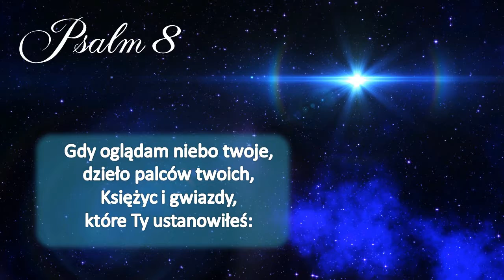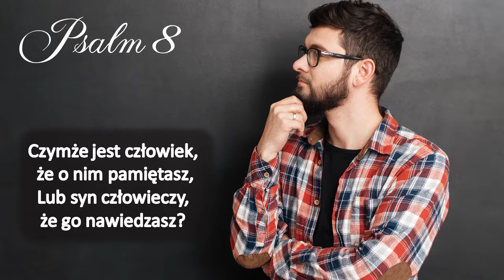Psalm 8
Polecam też:
👉 tu - krótko na temat ZBAWIENIA.

Pozdrawiam 🙂